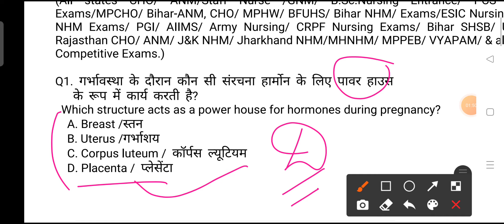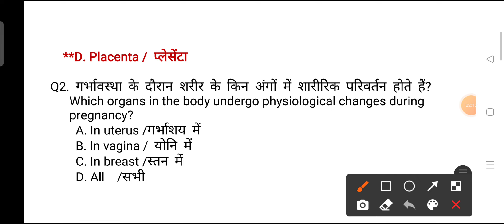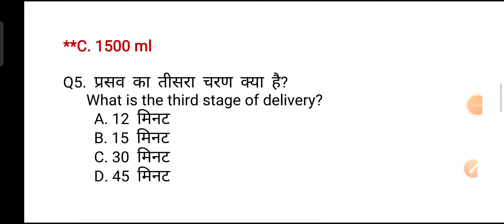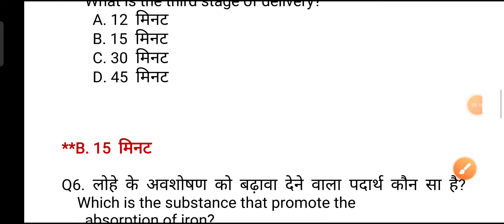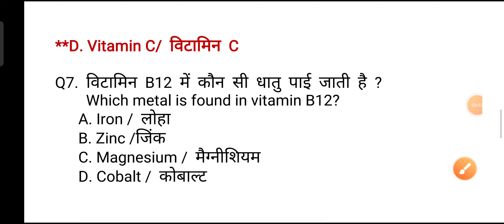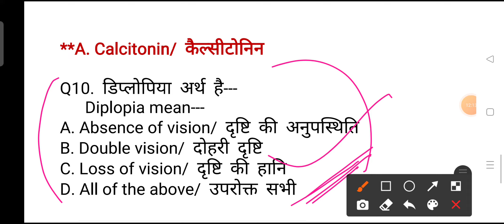Nursing Exams Questions// Nursing Exams solved questions previous years for ANM Exams, Staff Nurse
Hi friends welcome to my GS India Research Centre YouTube videos, here we will discuss most important topics  (Nursing Exams Questions// Nursing Exams solved questions previous years for ANM Exams, Staff Nurse Exams, CHO Exams, UPSSSC ANM Exams, UPNHM Exams). These topics are useful for all competitive Exams as All States PCS Railways SSC IB ACIO Police All NHM Exams GK Questions all Nursing Exams, Navy NDA CDS and other competitive Exams

Thanks!! GSindiaResearchCentre#